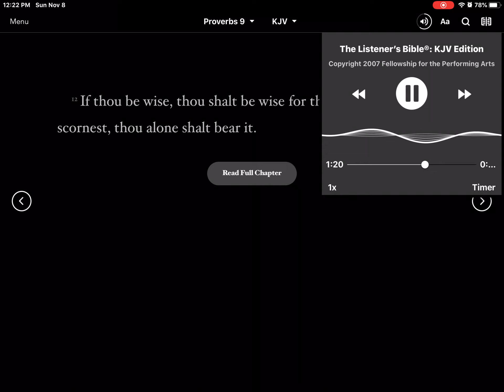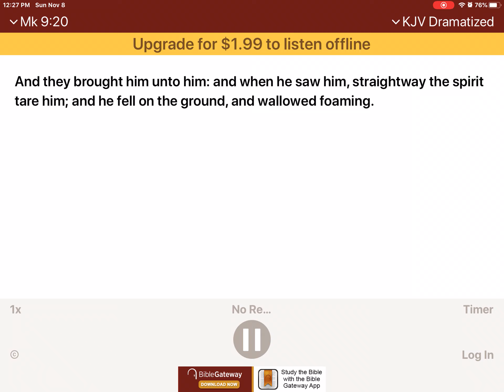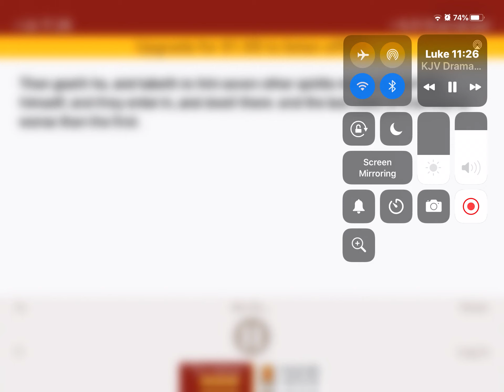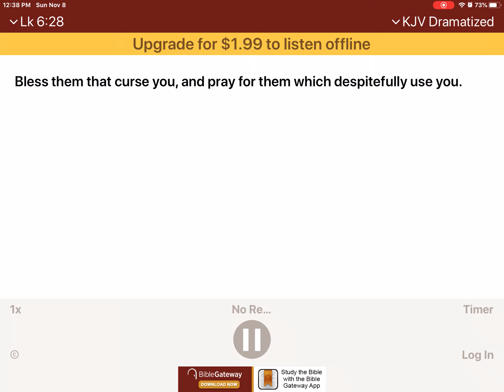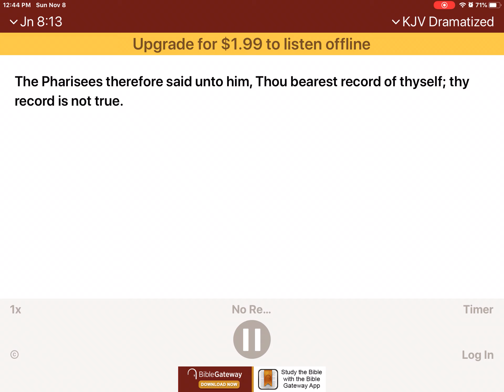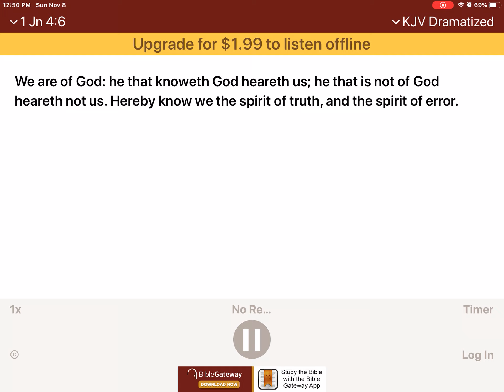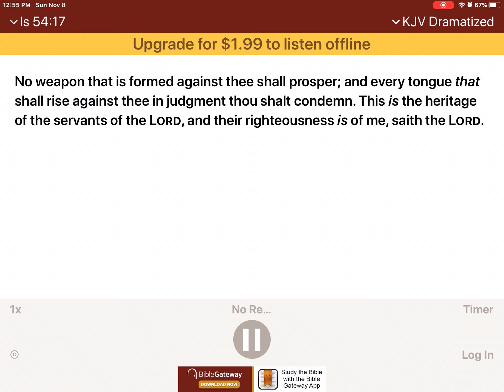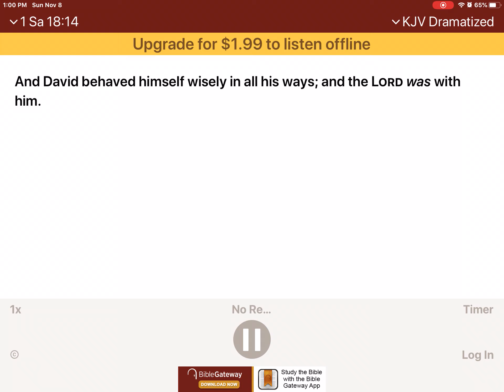God can help us prevent doing what bad people do always